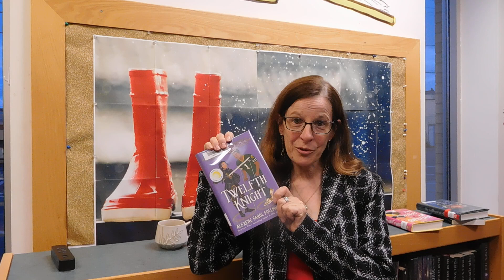July Reads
In which we learn what my July books will be!

Books mentioned include:
Dark Places by Gillian Flynn;
Twelfth Knight by Alexene Farol Follmuth;
The Night in Question by Kathleen Glasgow and Liz Lawson; and,
The Wilderness of Girls by Madeline Claire Franklin